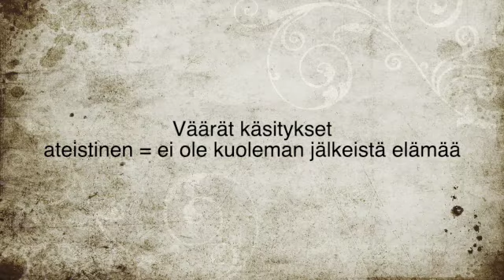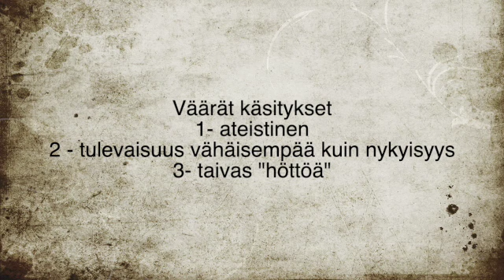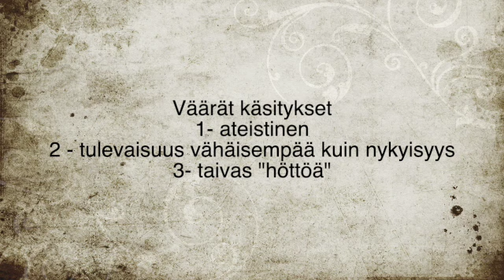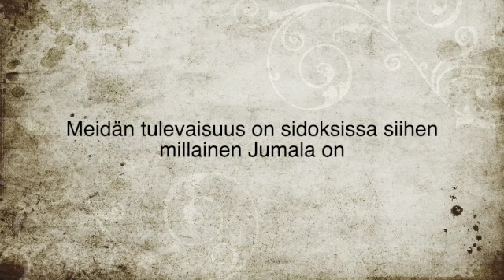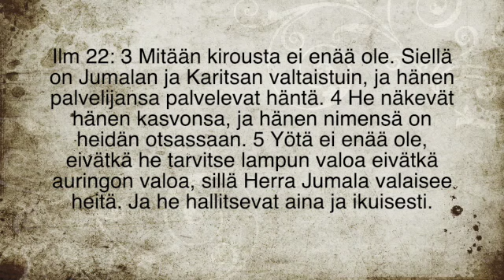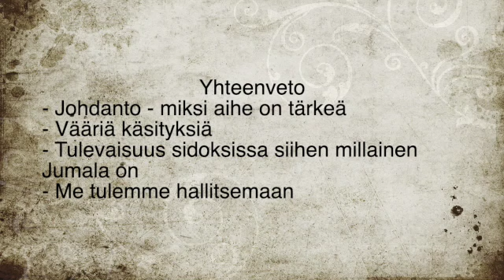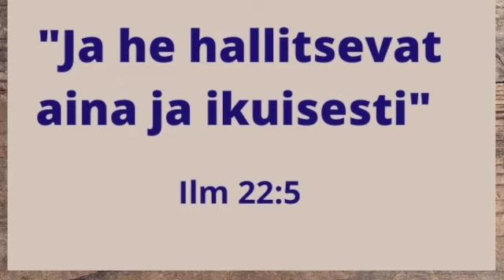"Ja he hallitsevat aina ja ikuisesti" (Ilm 22:5)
Monelle on epäselvää mitä kristityn iankaikkinen tulevaisuus pitää sisällään. Opetuksessa käydään läpi joitakin vääriä käsityksiä tulevasta elämästä, sekä katsahdetaan Raamatun opetukseen tulevaisuudesta. Raamattu opettaa, että tulevassa elämässä kristityillä on jonkinlaisia hallitsemiseen liittyviä tehtäviä.

Opetus Veli-Pekka Joki-Erkkilä